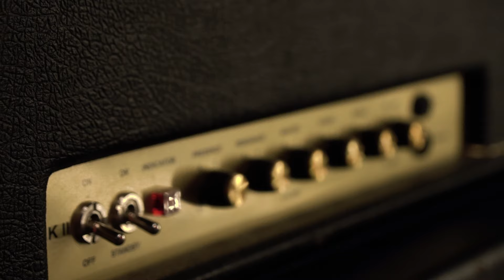TSYGUN "НА СПОТЕ"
23/05/2021

Сегодня у нас первый выпуск на выезде. Группа TSYGUN отгремела в магазине наших хороших друзей HH Wear, притащив с собой не краденных лошадей, но настоящих динозавров! Настоятельно советуем к просмотру хотя бы ради одного из самых угарных интервью что были у нас.

00:00​​​​ - Заставка
00:28 - Интро
01:02 - Интервью
01:37 - Волк
03:04 - Интервью
14:29 - Болотник
16:28 - Интервью
20:54 - Конокрад
23:33 - Интервью
29:10 - титры